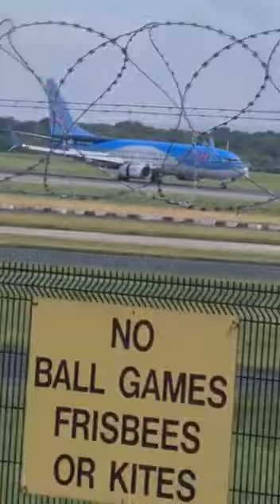Some more planes at Manchester Airport